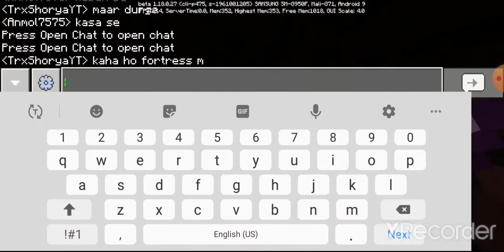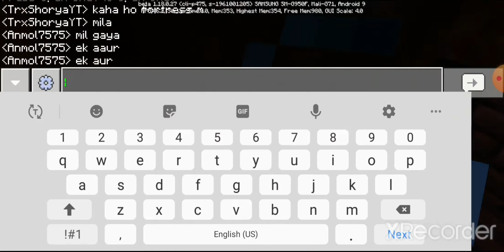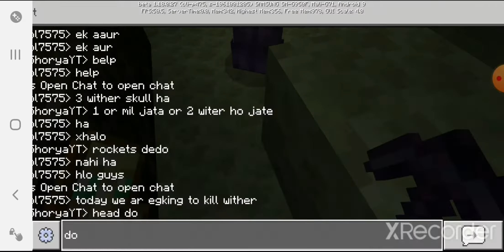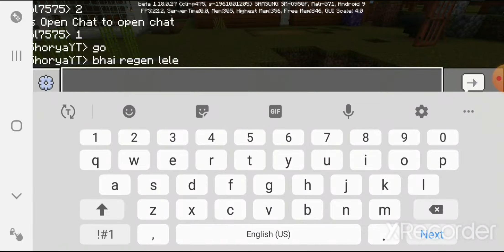FINALLY THE END OF WITHER IN @SuperFundu SMP